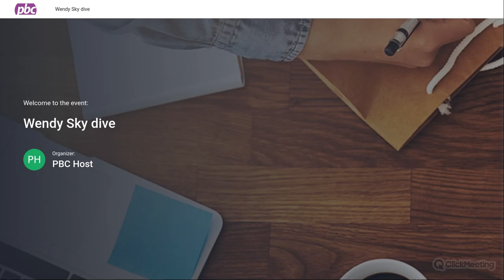Wendy Sky dive